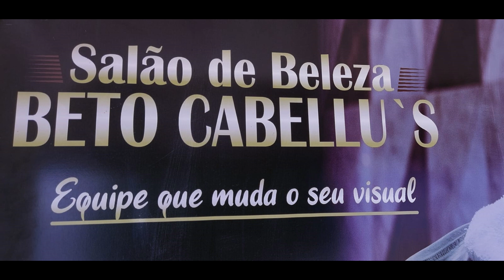O CPB apresenta as empresas e profissionais Destaques de Morro do Chapéu, confira os resultados:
O Centro de Pesquisa Brasileira tem orgulho em apresentar as empresas e profissionais Destaques de Morro do Chapéu, confira os resultados:

KATIELE CUNHA
MELHOR MAQUIADORA

BETO CABELLUS
MELHOR CABELEIREIRO

JÉSSICA BEÚ
MELHOR ORTODONTISTA

DARLAN MACHADO
MELHOR PRODUTOR DE EVENTOS

TOK FIBRA
MELHOR PROVEDOR DE INTERNET

TV CHAPADA
MELHOR TV WEB

JÉSSICA BÉU
MELHOR CLÍNICA ODONTOLÓGICA

FLOR DO MANDACARU
MELHOR LOJA DE PRODUTOS NATURAIS
A LOJA MAS COMPLETA DA CHAPADA

VAN PINTOR
MELHOR PINTOR RESIDENCIAL

PIZZARIA MAGGIORE
MELHOR PIZZARIA DELIVERY

OFICINA BELEZAL
MEHOR OFICINA MECÂNICA

BRUNNA FASHION MODA FEMININA
MELHOR LOJA DE MODA FEMININA

OFICINA SERGEVEL
MELHOR PINTURA AUTOMOTIVA

BETO CABELLU’S
MELHOR SALÃO MASCULINO

ESTÉTICA SILHUETA
MELHOR ESTETICISTA